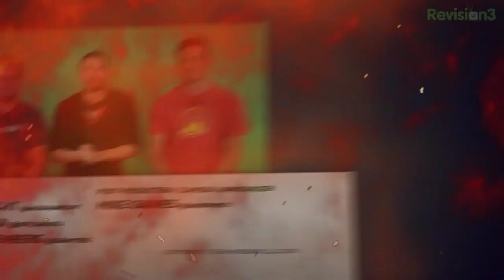The Totally Rad Show - Media Mashup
The debut of a new TRS game - Media Mashup!!  Can you guess the titles of your favorite mashed up movies and games?